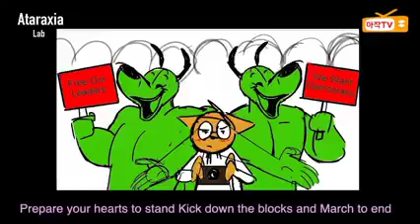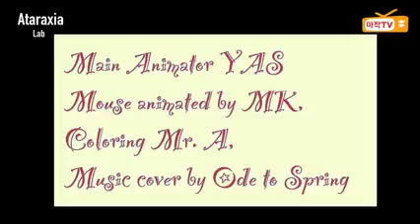အလိုမရှိ အင်္ဂလိပ်ဗားရှင်း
shorturl.at/lFPQ0